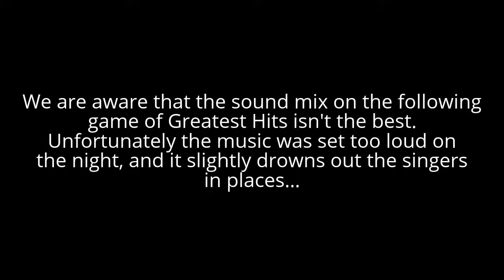The Same Faces - Greatest Hits - The Royal & Derngate, Northampton - 18/09/2015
The cast perform a game of Greatest Hits at The Same Faces' trial gig in The Underground at The Royal & Derngate in Northampton, on 18/09/2015.

The cast for this show included Tom Young, Dave Gotheridge, Thomas Lawrence, Jaz Cox, and Neil Goulder, with Douglas Deans on the piano.

The Same Faces are an improvised comedy troupe based in Leicester & Northampton; you can find out more via our